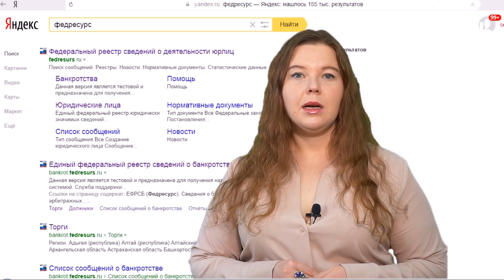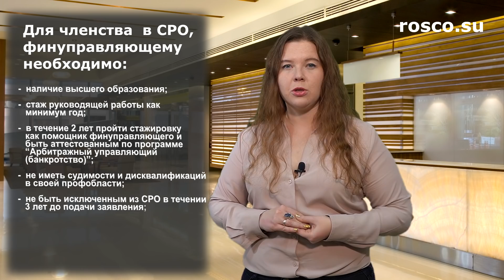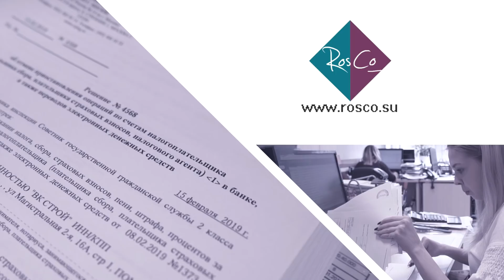Финансовый управляющий при банкротстве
Смотрите материал, подготовленный ведущим юрисконсультом "РосКо - Консалтинг и аудит"  Еленой Потураевой. Когда происходит банкротство физических лиц, финансовый управляющий - ключевой участник данного процесса.

Физлицо вправе выбрать его заранее, еще до обращения с заявлением в суд.  Сведения об управляющих можно получить на bankrot.fedresurs.ru., а выбрать через соответствующее арбитражное СРО или Росреестр.  Выбранную кандидатуру утверждает арбитражный суд.

ТРЕБОВАНИЯ К ФИНУПРАВЛЯЮЩЕМУ

Управляющий по банкротству должен иметь российское гражданство и быть членом одного из СРО.

Для членства в данной организации, финуправляющему необходимо:
- наличие высшего образования;
- стаж руководящей работы как минимум год;
- в течение 2 лет пройти стажировку как помощник финуправляющего и быть аттестованным - по программе “Арбитражный управляющий (банкротство)”
- не иметь судимости и дисквалификаций в своей профобласти.

Также ему в обязанность вменяется иметь действующий договор обязательного страхования своей ответственности, на случай причинения ущерба участникам процедуры.

ПРАВА И ОБЯЗАННОСТИ ФИНУПРАВЛЯЮЩЕГО

Его полномочия определяются законом. При его нарушении, финуправляющий несет административную и иную ответственность.
Является ключевой фигурой процедуры банкротства, поскольку контролирует все финансовые инструменты, связанные с должником.  Финуправляющий вправе запрашивать сведения о счетах последнего, замораживать их, а также контролировать иные денежные поступления.  Со своей стороны, должник обязан сотрудничать со своим управляющим по всем связанным с процессом банкротства вопросам.

С целью взаимодействия с судом, финуправляющий предоставляет последнему отчеты о проделанной работе по утвержденной форме и ходатайствует о проведении тех или иных действий (обязательно обоснованных).

Главная задача финуправляющего - провести всесторонний аудит всего имущества должника с целью погашения задолженности перед кредиторами. Любая попытка сокрытия с его стороны может быть рассмотрено как мошенничество.

Кроме этого финуправляющий обязан:
- провести аудит финансового положения задолжавшего лица;
- выявить и обеспечить сохранность имущества последнего;
- немедленно сообщать об обнаруженных признаках фиктивного банкротства;
- составить список заимодавцев, организовывать и проводить их собрания, регулярно   информировать их о ходе дела; согласовать с ними все моменты реструктуризации задолженности и т.д.;
- ходатайствовать перед судом о начале продажи имущества должника.

Узнай больше в материале, подготовленном ведущим юрисконсультом "РосКо - Консалтинг и аудит"  Еленой Потураевой.

Все самое интересное о налогах, праве и бухгалтерском учете от ведущей консалтинговой компании в России "РосКо".

Будь в курсе последних новостей, смотри и читай нас там, где тебе удобно: Канал на YouTube